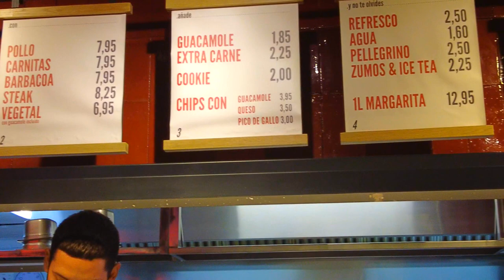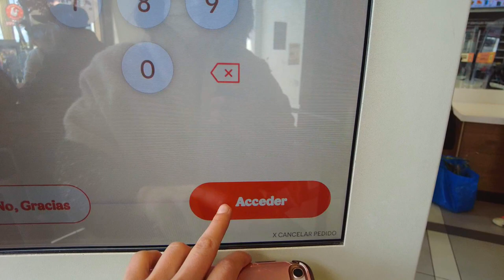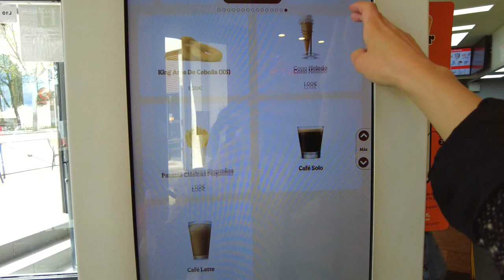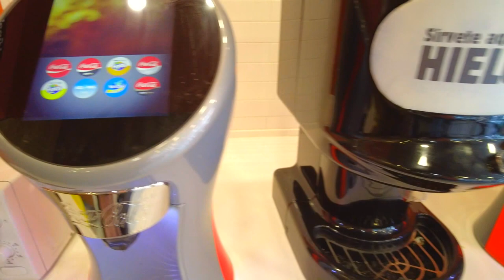5-Mini Toledo Ziyareti | Yeni rutinim | İspanya gezi | İspanya’da yaşam | İspanya vlog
Mü kem mel bir restoran önerdim. İspanya'da çok  yaygın bir spor olan padel e başladım. Daracık sokakları ile her tarafı tarih kokan Toledo'ya mini bir ziyaret yaptık.

KİTABIM:
❤️RENKLENDİRME TEKNİĞİYLE İSPANYOLCA  | KONUŞMAYA GİRİŞ ❤️